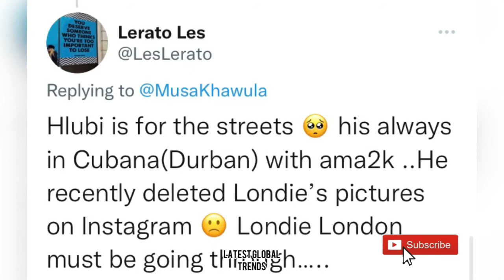VIDEO: Londie London’s ex Fiancé buys a very luxurious car